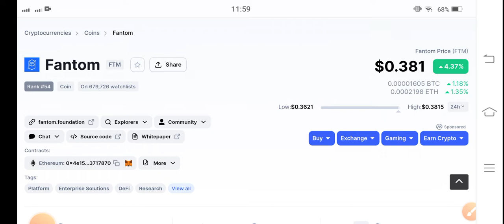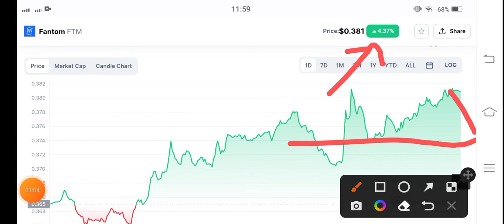Fantom Holders Mistake || FTM Price Prediction! Fantom News Today! Crypto News